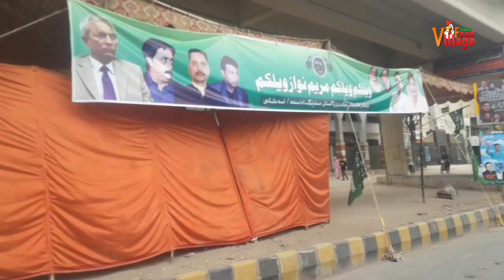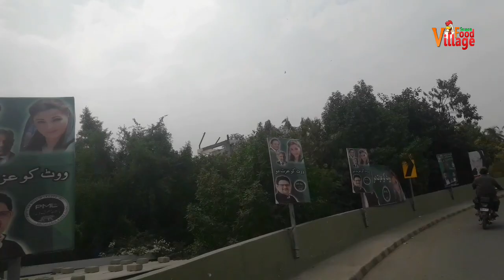18 October Karachi saniha karsaz| 18 -10-2020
Peales Like Village Food season video,

 village style food,we make Restaurant style food at Home, 🍟🍔🥩🥓

Enjoy Home made food 5 Star Restaurant styles,

Village Food season